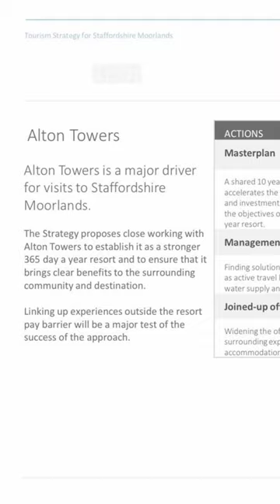Alton Towers could open all year round!